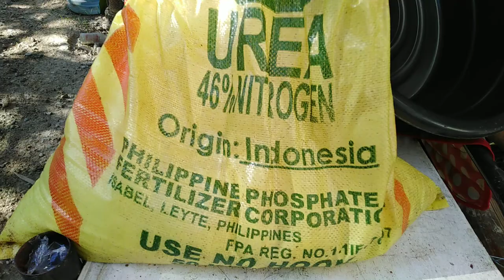ADDING FERTILIZER OF OKRA PLANTS